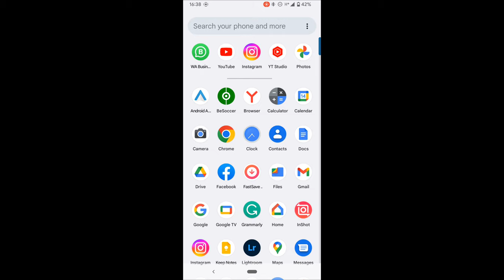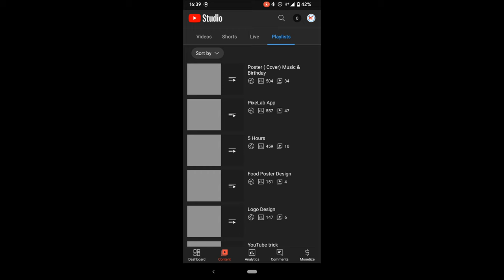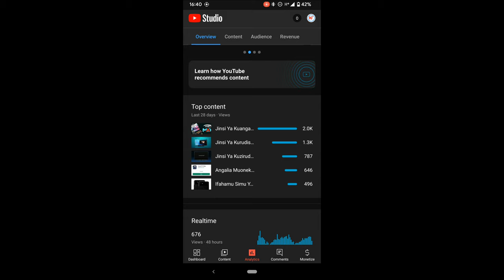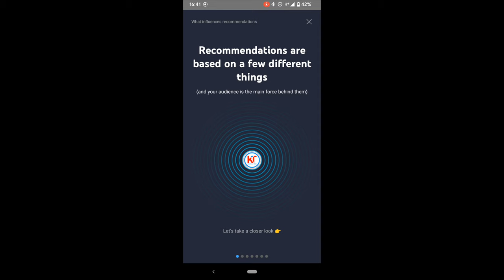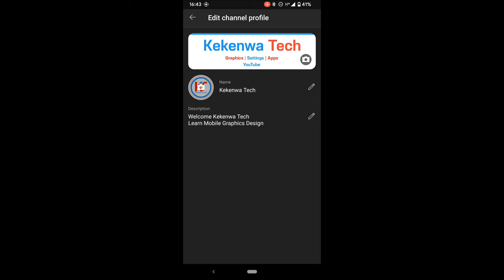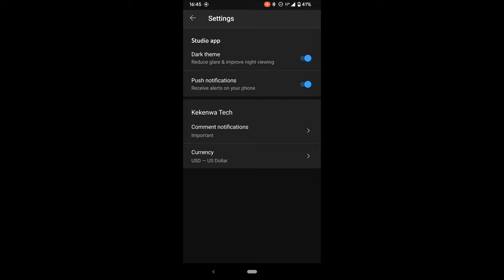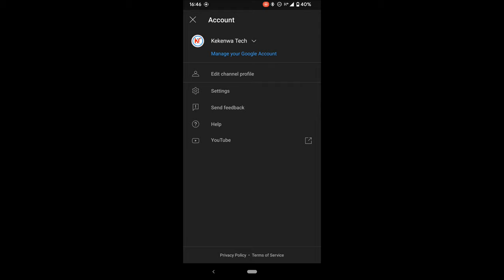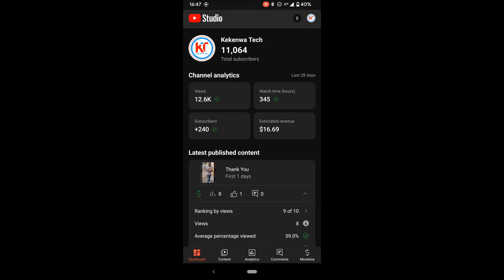Muonekano Wa YouTube Studio Kwenye simu